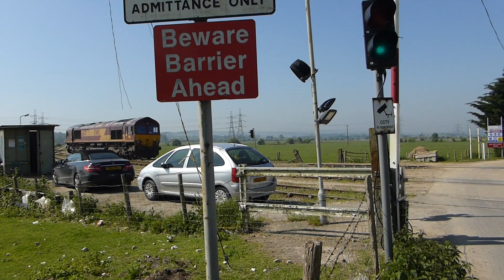SHEEP crossing railway line!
Another footpath, another level crossing! This hidden footpath passes right through the middle of a Brett Aggregates site in the rural town of Cliffe in Kent, England. At the end of the path is Cliffe Brett Marine railway sidings which is a spur from the Grain Branch Line. There is a very busy industrial level crossing where I caught a Class 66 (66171) freight train shunting some wagons to be loaded and then left empty. This crossing is very busy and used by trucks AND sheep being herded by sheep dogs from a nearby field!

Footpath is RS60. Google Maps Reference